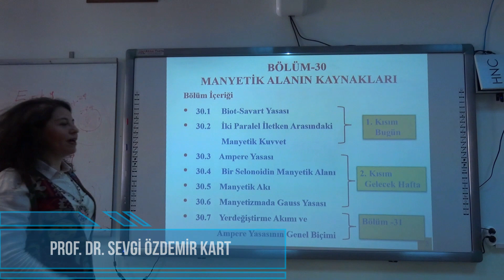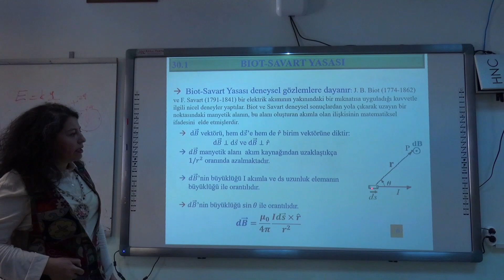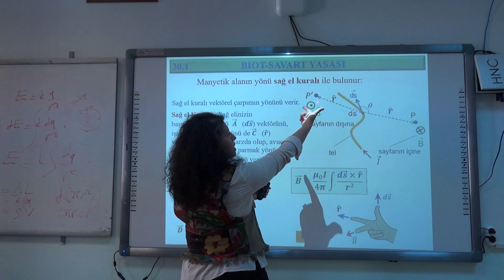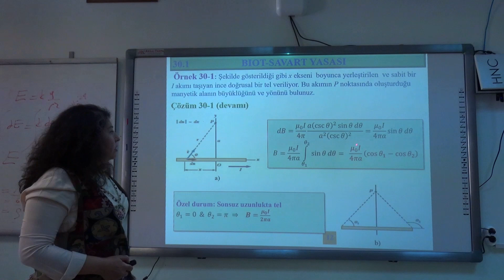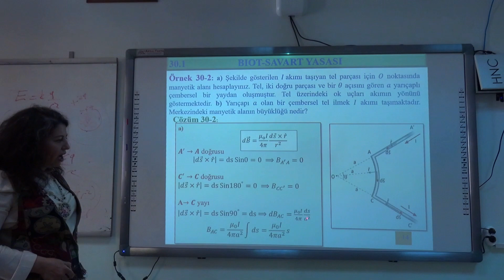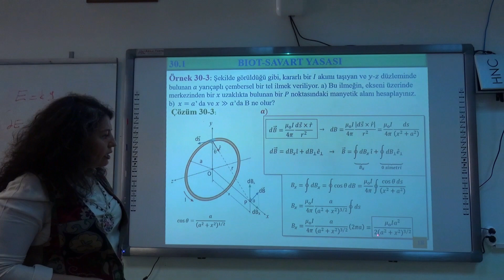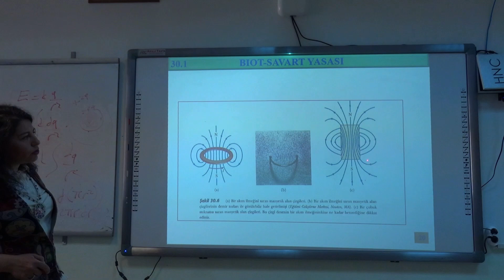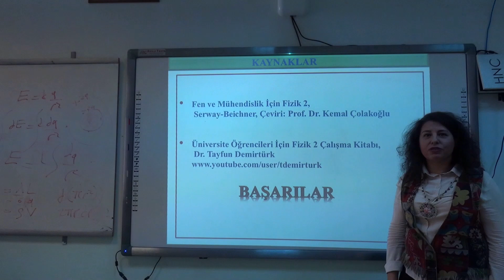Paü Fizik 2020-2021-Genel Fizik II - Bölüm 30 - Manyetik Alan Kaynakları - Kısım I